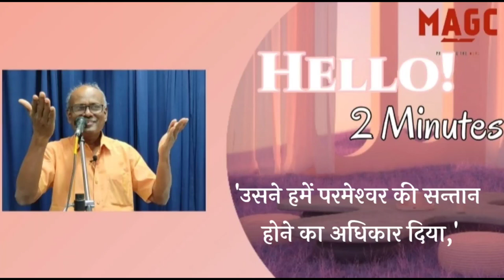040822 Short Hindi message - God adopted us in to His family